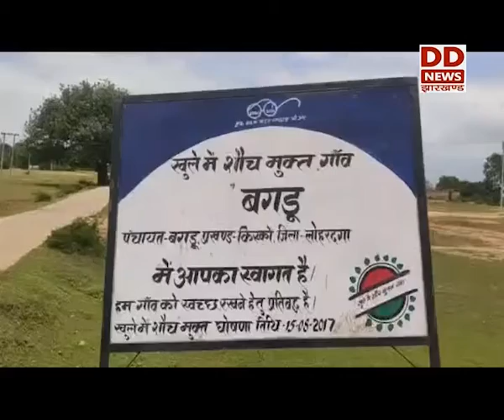आर्थिक सशक्तीकरण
लोहरदगा जिले में चालीस ग्रामीण महिलायें आर्थिक सशक्तीकरण की नई इबारत गढ़ रही हैं। ये महिलायें केंचुआ खाद यानी बर्मी कंपोस्ट बनाने का कारोबार कर रही हैं। इससे ना केवल उनकी आर्थिक स्थिति सुधरी है, बल्कि उन्हें एक नई पहचान भी मिली है।